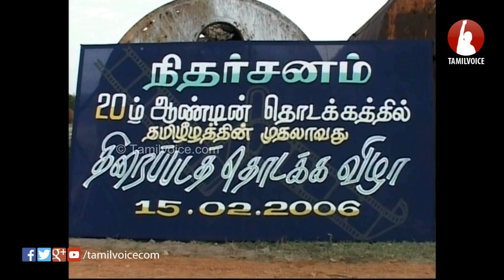ஆணிவேர் Aani Veer Official Making Video | Nandha, Madhumitha | John Mahendran - Tamil Voice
ஆணிவேர் AaniVeer Official Making Video | Nandha, Madhumitha, Neelima Rani

Aanivaer is a 2006 Tamil-language independent war film directed by John Mahendran starring Nandha, Madhumitha, Neelima Rani, and Mullai Yesudasan. The music was composed by Satheesh. The film was released on 23 September 2006. Shot entirely in Sri Lanka, the film was initially released for screening in the United Kingdom, Canada, and Australia only. It was later released in India as well.

Plot:

Dr. Nandha (Nandha) works at a small makeshift hospital that serves as the only option for the wounded and the dying from the war. He refuses to leave his motherland for greener pastures and sets out to serve his people. Journalist Sandhya (Madhumitha) comes from India for a cover story on the ethnic strife, but the witnessing of every possible cruelty inflicted on the people is too much to take. Having personally experienced the pitiful plight of the Tamils in Sri Lanka, she goes back to South India with a heavy heart. Sandhya returns to Vanni for the second time with a view to meeting Nandha, whom she had met and loved on her first visit. Her initial enquiries to find out the whereabouts of Nandha prove difficult, but she continues.

Production:

The film was shot in Sri Lanka with a story and screenplay revolving around a love story amid the then ongoing Civil War in Sri Lanka. Distributed by an independent distribution company, Thamizh Thiraikkann, the film was released in Tamil diaspora areas in Australia, Canada, and the United Kingdom. The film was released in India the following year.

Directed by: John Mahendran
Produced by: C. Prabhakaran
Written by: John Mahendran

Starring:

Nandha
Madhumitha
Neelima Rani
Mullai Yesudasan

Cinematography: Komagan
Distributed by: Thamizh Thiraikkann
Release date: September 23, 2006
Country: Sri Lanka, India